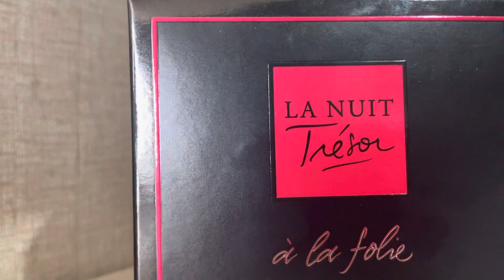Meus perfumes importados mais falando na cara 😎/perfumes/novos /coleção.